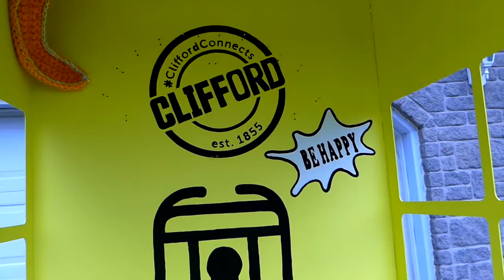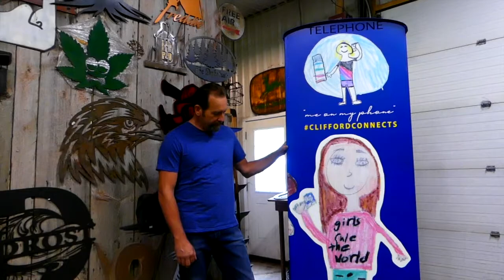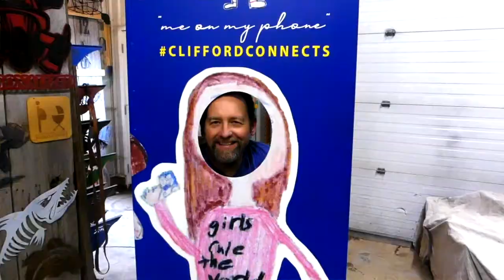Me On My Phone Booth